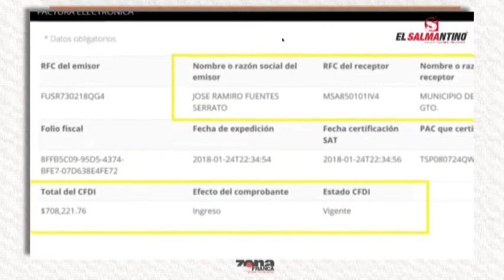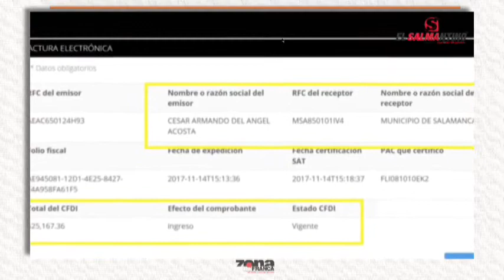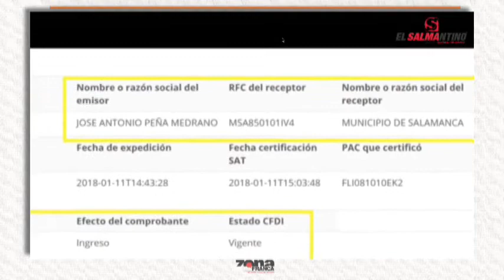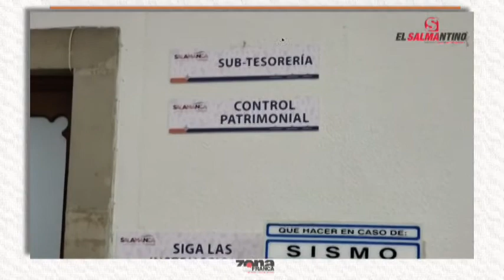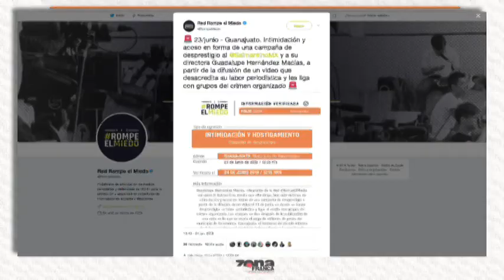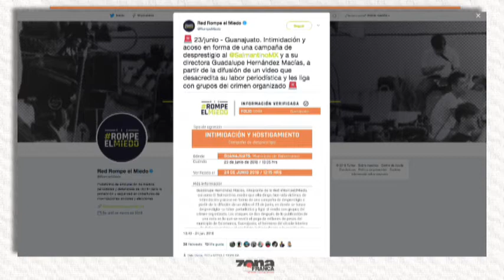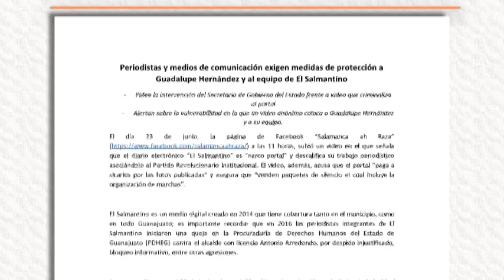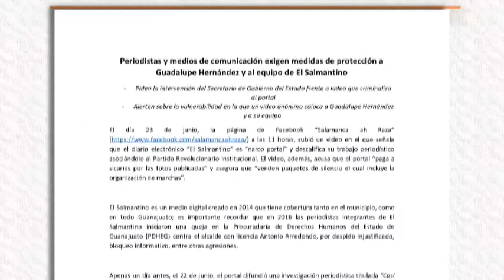Guadalupe Hernández Macías Periodista de El Salmantino